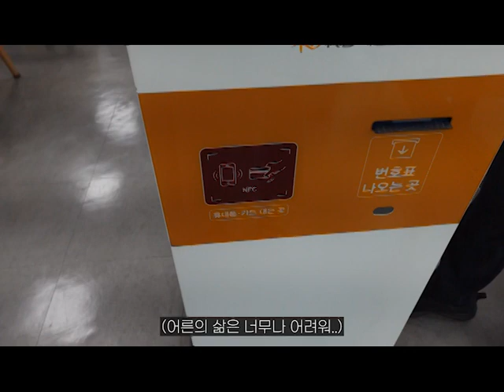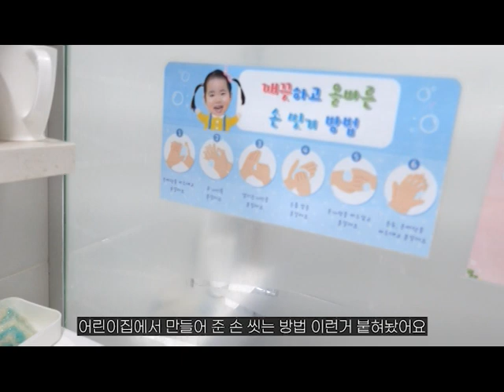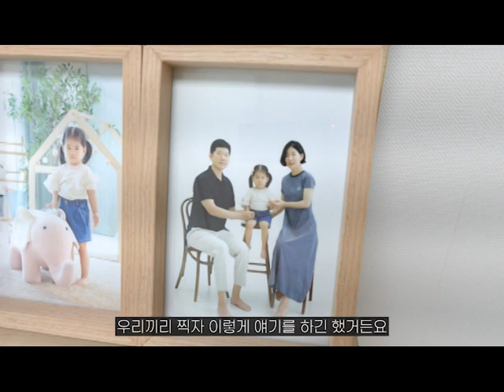서울사는 평범한 40대가족은 어떤집에서 살까? 나빼고 다 부자같아보일때 / 퇴사후 달라진 마음가짐 /화난거아님주의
안녕하세요^^
이번영상은 30~40대 부모라면 고민할 집에 관한 이야기를 한 번 해보았어요.
유튜브에서 주워들은 우리나라 중산층에 대한 정의를 듣고 시작된 생각이 이렇게 영상까지 찍게 만들었네요.
자녀 초등학교가기전에 우리아이의 학교와 동네분위기를 선택하여 이사들 많이 하잖아요?
저도 저와 남편 둘이 살때는 정말 좋았던 우리집에 대한 생각이 항상 바뀌고 있는데요. 다들 어떻게 결정하시나요?
퇴사를 해버렸는데. 돈은 항상 필요하고... 인생은 달면서 쓰네요 ㅋㅋ
제 영상을 찾아주는 모든분들이 항상 행복하길 바랍니다.